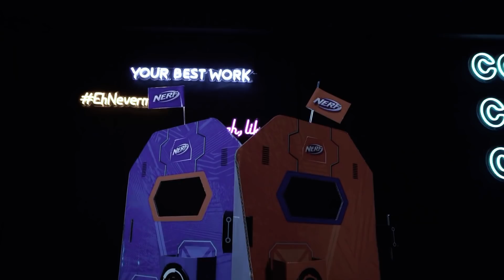THE EPIC NERF BATTLE | Dream Boys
The dreams of little boys everywhere is to have a NERF battle with your best friends AND NOW WE'VE DONE IT!!!

And don’t forget to head over to @hasbroSingapore to participate in their contest and stand a chance to win the NERF Exclusive Fambam Homekit.